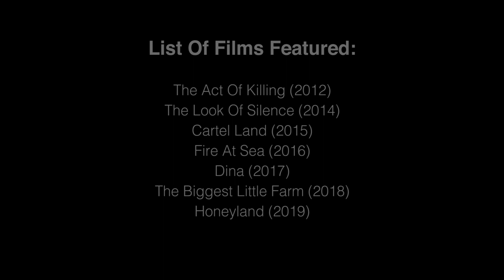The Basics Of Documentary Cinematography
There has been a recent resurgence in the visual style of observational documentaries. In this video essay I discuss how great documentary cinematographers create a visual language through the elements of "Framing", "Light" and "Movement".

List of Films Featured:
The Act Of Killing (2012)
The Look Of Silence (2014)
Cartel Land (2015)
Fire At Sea (2016)
Dina (2017)
The Biggest Little Farm (2018)
Honeyland (2019)

0:00 Introduction
1:51 Framing
3:00 Light
4:38 Movement
5:27 Practical Advice
7:02 Conclusion